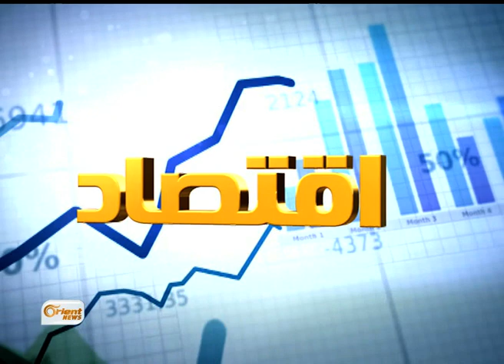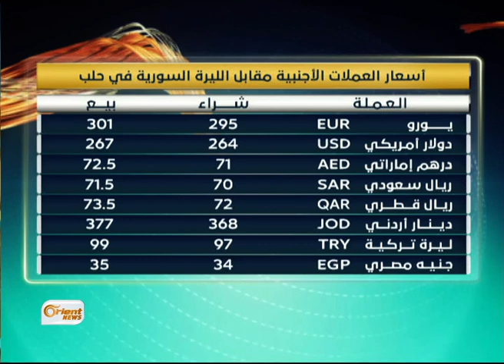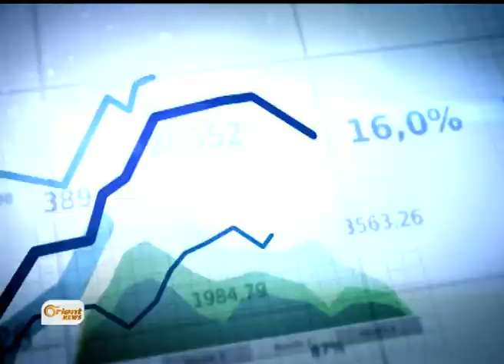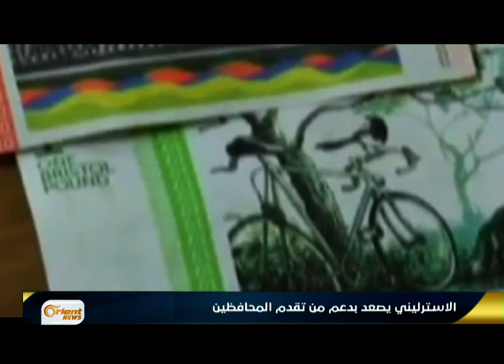زيادة الطلب على الدولار في المناطق المحررة بسوريا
تقديم : أمل العلي